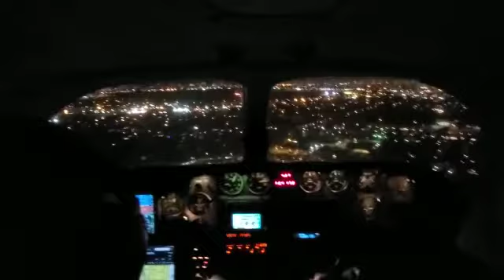landing KPMP RWY15 01-01-2021